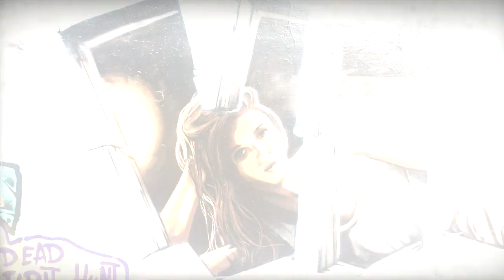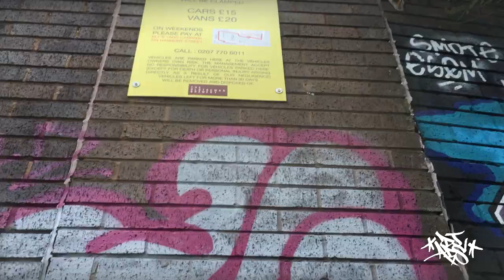DJ A.D.S - Graffiti Footage (Shoreditch)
Video of Graffiti & Urban Art from Shoreditch area Oct 2019
Beat produced by DJ A.D.S 2019